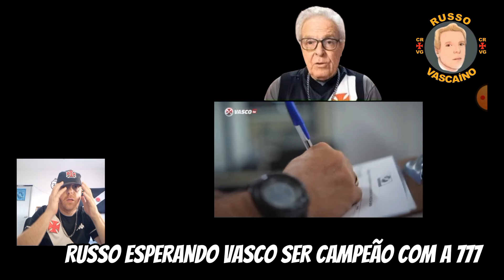ÚLTIMO DIA DE CONTRATAÇÕES PARA O VASCO E SÓ VEIO HUGO MOURA / PARABÉNS AOS ENVOLVIDOS!!!!